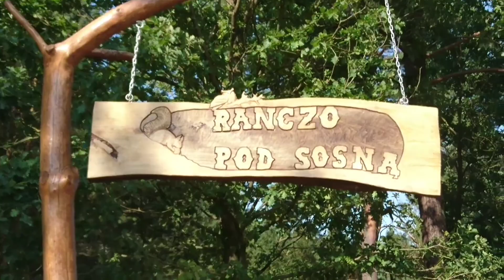Ranczo pod sosną 2021